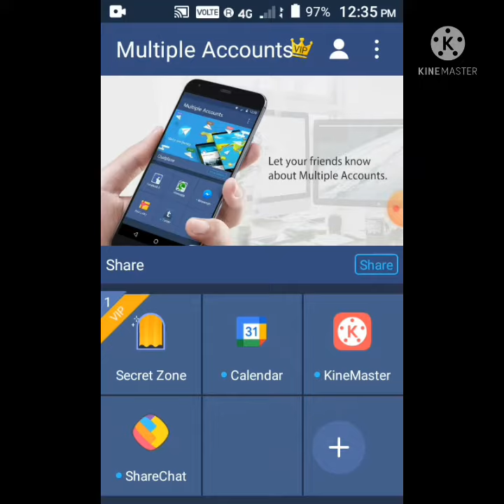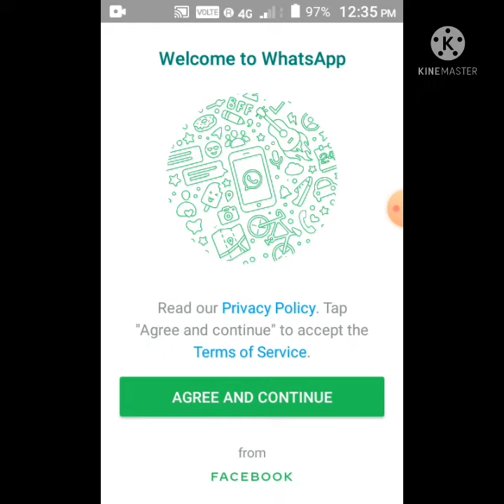oru phone la ore mathiri 2 app install panlama😱is it possible 😦!!!